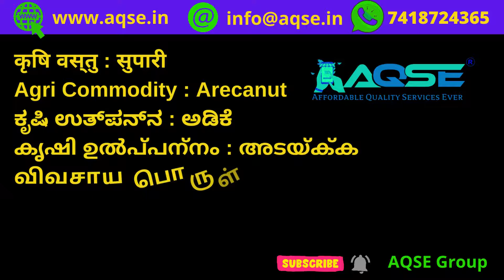ஆனைமலையில் நடந்த பாக்கு ஏலம் | Tamilnadu Arecanut Price | Betel Nut Sale At Anaimalai | Pakku Maram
Arecanut Price Today | सुपारी थोक कीमत | അടയ്ക്ക വില | ಅಡಿಕೆ ಸಗಟು ಬೆಲೆ | பாக்கு விலை | Supari Price

கோவை மாவட்டம் பொள்ளாச்சி அருகே உள்ள ஆனைமலை ஒழுங்குமுறை விற்பனைக்கூடத்தில் 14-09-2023 வியாழக்கிழமை  நடந்த பாக்கு ஏலம்

Weekly Arecanut Auction Held on 14/09/2023 at Anaimalai Regulated Market located Near Pollachi in Coimbatore District

Arecanut Auction Mandi Location : Anaimalai - Pollachi
Anaimalai Regulated MarketMarket

Daily Arecanut Price
Today 14/09/2023 Arecanut Price

Arecanut Price Report for 14/09/2023
14 செப்டம்பர் 2023 பாக்கு விலை
சோபகிருது வருடம் ஆவணி 28 பாக்கு விலை
செப்டம்பர் 2023 பாக்கு விலை
செப்டம்பர் மாசம் 2023 பாக்கு விலை
சோபகிருது வருடம் ஆவணி மாத பாக்கு விலை
சோபகிருது ஆவணி மாத பாக்கு விலை
ஆவணி பட்டம் பாக்கு விலை

Arecanut Wholesale Price@AQSEGroup

AQSE Group
Sony Display Available At Wholesale Price